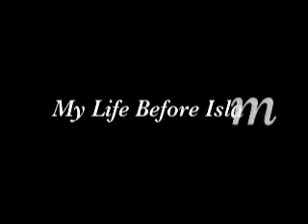Convert to Islam from Canada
Belief in God:
Muslims believe in one, unique, incomparable God, Who has no son nor partner, and that none has the right to be worshipped but Him alone.  He is the true God, and every other deity is false.  He has the most magnificent names and sublime perfect attributes.  No one shares His divinity, nor His attributes.  In the Quran, God describes Himself:

 Say, "He is God, the One.  God, to Whom the creatures turn for their needs.  He begets not, nor was He begotten, and there is none like Him."  (Quran, 112:1-4)

Chapter 112 of the Quran written in Arabic calligraphy.

No one has the right to be invoked, supplicated, prayed to, or shown any act of worship, but God alone.

God alone is the Almighty, the Creator, the Sovereign, and the Sustainer of everything in the whole universe.  He manages all affairs.  He stands in need of none of His creatures, and all His creatures depend on Him for all that they need.  He is the All-Hearing, the All-Seeing, and the All-Knowing.  In a perfect manner, His knowledge encompasses all things, the open and the secret, and the public and the private.  He knows what has happened, what will happen, and how it will happen.  No affair occurs in the whole world except by His will.  Whatever He wills is, and whatever He does not will is not and will never be.  His will is above the will of all the creatures.  He has power over all things, and He is able to do everything.  He is the Most Gracious, the Most Merciful, and the Most Beneficent.  In one of the sayings of the Prophet Muhammad , we are told that God is more merciful to His creatures than a mother to her child.1  God is far removed from injustice and tyranny.  He is All-Wise in all of His actions and decrees.  If someone wants something from God, he or she can ask God directly without asking anyone else to intercede with God for him or her.

God is not Jesus, and Jesus is not God.2  Even Jesus himself rejected this.  God has said in the Quran:

 Indeed, they have disbelieved who have said, "God is the Messiah (Jesus), son of Mary."  The Messiah said, "Children of Israel, worship God, my Lord and your Lord.  Whoever associates partners in worship with God, then God has forbidden Paradise for him, and his home is the Fire (Hell).  For the wrongdoers,3 there will be no helpers."  (Quran, 5:72)

God is not a trinity.  God has said in the Quran:

 Indeed, they disbelieve who say, "God is the third of three (in a trinity)," when there is no god but one God.  If they desist not from what they say, truly, a painful punishment will befall the disbelievers among them. Would they not rather repent to God and ask His forgiveness?  For God is Oft-Forgiving, Most Merciful.  The Messiah (Jesus), son of Mary, was no more than a messenger...  (Quran, 5:73-75)

Islam rejects that God rested on the seventh day of the creation, that He wrestled with one of His angels, that He is an envious plotter against mankind, or that He is incarnate in any human being.  Islam also rejects the attribution of any human form to God. All of these are considered blasphemous.  God is the Exalted.  He is far removed from every imperfection.  He never becomes weary.  He does not become drowsy nor does he sleep.

The Arabic word Allah means God (the one and only true God who created the whole universe).  This word Allah is a name for God, which is used by Arabic speakers, both Arab Muslims and Arab Christians.  This word cannot be used to designate anything other than the one true God.  The Arabic word Allah occurs in the Quran about 2700 times.  In Aramaic, a language related closely to Arabic and the language that Jesus habitually spoke,4 God is also referred to as Allah.